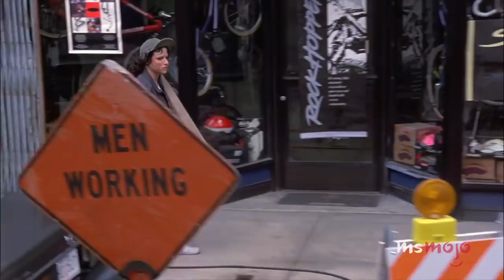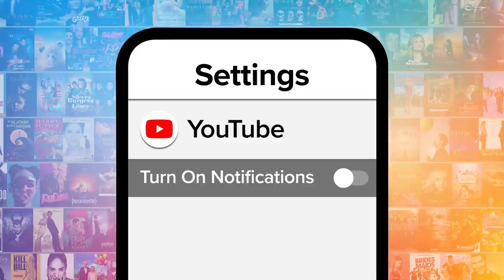Top 20 Hilarious Elaine Moments on Seinfeld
We get a kick out of these Elaine moments on "Seinfeld." Our countdown includes being mistaken for Susie, her Christmas card, the coach flight, and more! What's YOUR favorite Elaine moment?